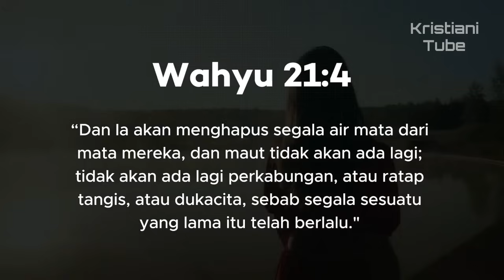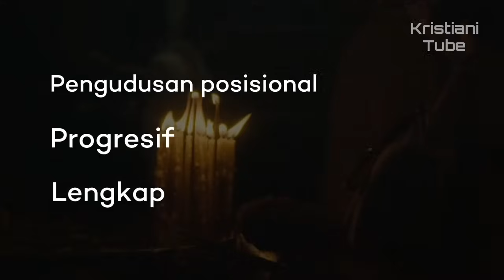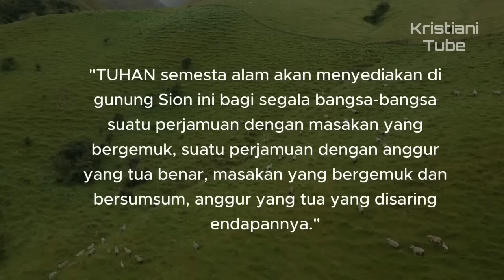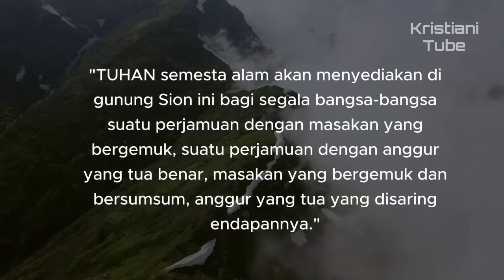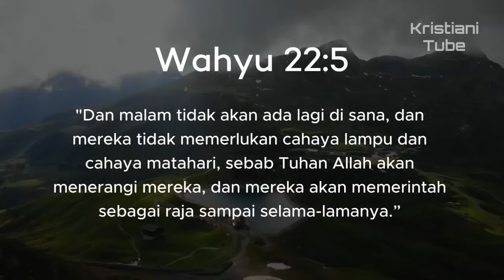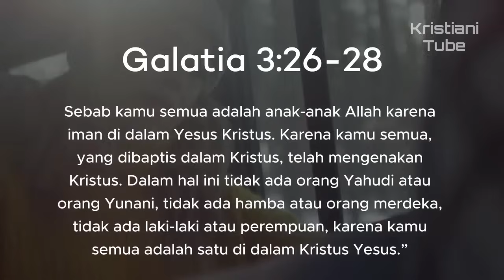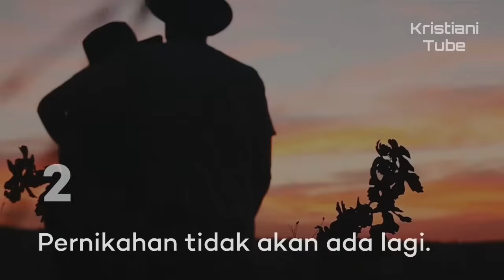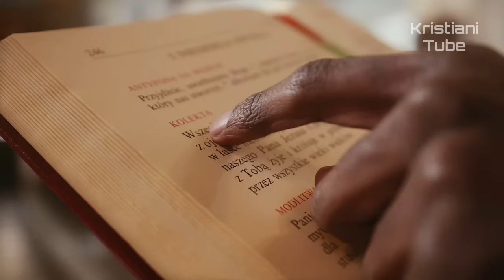7 Hal yang Tidak Ada di SURGA Menurut ALKITAB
Surga adalah tempat yang dijanjikan bagi umat Allah sebagai tempat kedamaian, kebahagiaan, dan kekekalan. Alkitab memberikan gambaran tentang surga sebagai tempat di mana beberapa hal ini tidak akan ada di sana.
Apa sajakah hal tersebut?